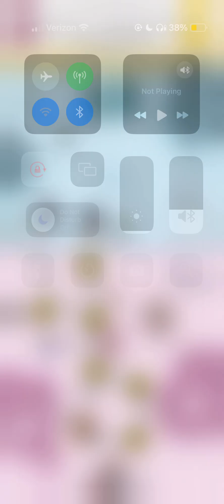Card of Darkness (Session 2)